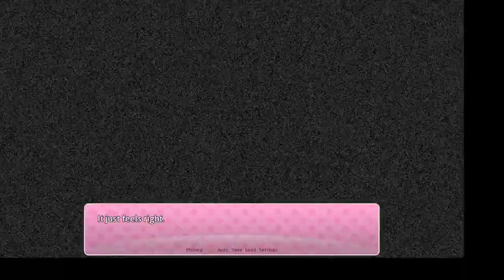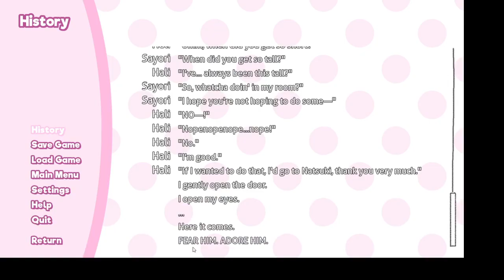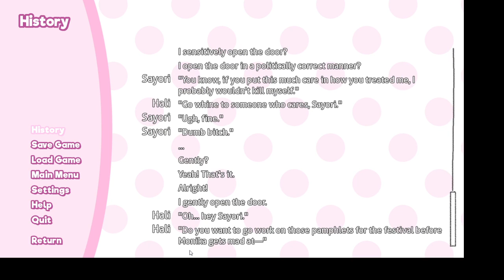A Comedy of Tragedies - I Gently Open the Door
A mod by u/ItzCrimsin and u/RoIsDepressed.